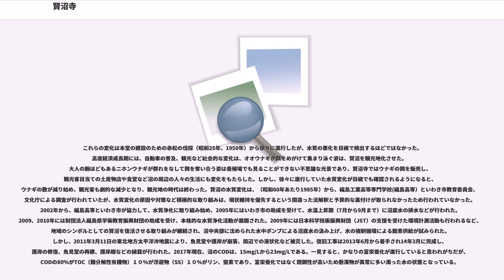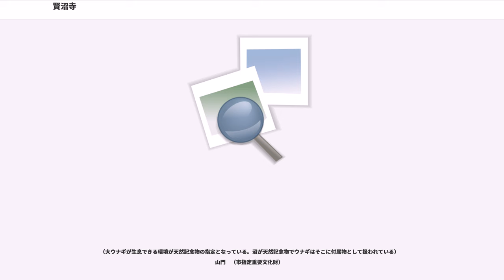賢沼寺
賢沼寺（けんしょうじ）は、福島県いわき市にある真言宗智山派の寺院。院号は密蔵院。境内に弁財天を祀る堂があり、沼之内弁財天・賢沼弁財天とも称される。

この寺は、807年（大同2年）に徳一によって建てられた弁財天を祀る堂に始まると伝えられる。江戸時代は磐城平藩の庇護を受け、本堂や山門などが改修された。山門の彫刻は左甚五郎の作とされる彫り物が残されている。東照宮の建設と同時期の建築と考えられている。

境内にある賢沼（かしこぬま、弁天沼とも呼ばれている）は、古くから魚、鳥などの殺生が禁止されている。この沼は底なし沼とされ、また、どんなに雨が降らなくても干上がることがない沼で平谷川瀬の龍門時の井戸、平城の堀、夏井川など市内の寺院や河川と地中深くでつながっているとされている。また、掟を破り、沼内の魚や水鳥(鴨）を取った人間には天罰が下るとされている。

賢沼は長径200m、短径70mの長円形の沼で、水深は4m50cm～5m程度、水量は5万tと見積もられている。昭和30年代までは、沼の水は透明度が高く，沼底を動くウナギの姿や沼底から投げ込まれた餌をめがけて泳ぎ上がるウナギの姿が見えたと伝えられている。しかし、沼周辺の赤松が賢沼寺本堂の建設材に使われ伐採されたこと、同時に松くい虫による松枯れが発生して落葉広葉樹と照葉常緑樹の混合樹林帯に変化した。また、燃料として使用されていた杉の枝や葉がガスや灯油に置き換わり、山の手入れが行われなくなり、荒れ始め「湧水の枯渇」が発生した。沼である以上、閉鎖性が高くなるのは仕方がないのだが、流れ込む水が湧水が絶えてしまったため雨水（周辺部の雨水）だけになったこと、流出が一定水量を超えた時のみという閉鎖性の高さが水質の悪化を招いた。沼周辺の樹林帯に広葉樹が増加したため、落ち葉が増え、土壌を腐葉土化した。沼に流れ込む水にも腐葉土、落ち葉が混じるようになり、沼にも栄養塩の流入、沈降する落ち葉が増加した。一定量の有機物は水中の微生物に分解され、食物連鎖のサイクルが回るようになるのだが、過剰分は未分解のまま堆積してヘドロ化が進行した。一定量の有機物は生物相を増加させた。落ち葉などの有機物はヘドロ化して増加して、水温上昇期には微生物の活動が活発化し沼底部に低酸素水域が発生するようになった。酸欠水域では嫌気性分解が促進されるため、アンモニア、メタン、硫化水素が発生するようになった。酸素により固定されていた成分が嫌気性で溶出するため、成層が破れる秋には、酸欠水域に溶け込んでいた栄養塩類が表層水に拡散し、プランクトンの異常発生（アオコ）が起きるようになった。

　これらの変化は本堂の建設のための赤松の伐採（昭和25年、1950年）から徐々に進行したが、水質の悪化を目視で検出するほどではなかった。高度経済成長期には、自動車の普及、観光など社会的な変化は、オオウナギが餌をめがけて集まり泳ぐ姿は、賢沼を観光地化させた。大人の腕ほどもあるニホンウナギが群れをなして餌を奪い合う姿は養殖場でも見ることができない不思議な光景であり、賢沼寺ではウナギの餌を販売し、観光客目当ての土産物店や食堂など沼の周辺の人々の生活にも変化をもたらした。しかし、徐々に進行していた水質変化が目視でも確認されるようになると、ウナギの数が減り始め、観光客も劇的な減少となり、観光地の時代は終わった。賢沼の水質変化は、（昭和60年あたり1985年）から、福島工業高等専門学校(福島高専）といわき市教育委員会、文化庁による調査が行われていたが、水質変化の原因や対策など積極的な取り組みは、現状維持を優先するという間違った法解釈と予算的な裏付けが取られなかったため行われていなかった。2002年から、福島高専といわき市が協力して、水質浄化に取り組み始め、2005年にはいわき市の助成を受けて、水温上昇期（7月から9月まで）に沼底水の排水などが行われた。2009、2010年には財団法人福島県学術教育振興財団の助成を受け、本格的な水質浄化活動が展開された。2009年には日本科学技術振興財団（JST）の支援を受けた環境計測活動も行われるなど、地域のシンボルとしての賢沼を復活させる取り組みが継続され、沼中央部に沈められた水中ポンプによる沼底水の汲み上げ、水の強制循環による酸素供給が試みられた。しかし、2011年3月11日の東北地方太平洋沖地震により、魚見堂や護岸が崩落、周辺での液状化など被災した。復旧工事は2013年6月から着手され14年3月に完成し、護岸の修復...